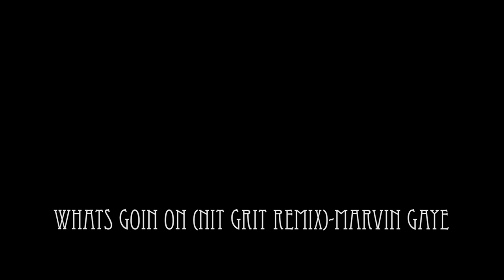GMR trailer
Biking Glendora Mountain Road. Even in early spring we still had some snow along the 20 mile stretch in Southern California. Evade the Misconceptions. Music: Whats Goin On (Nit Grit Remix)- Marvin Gaye